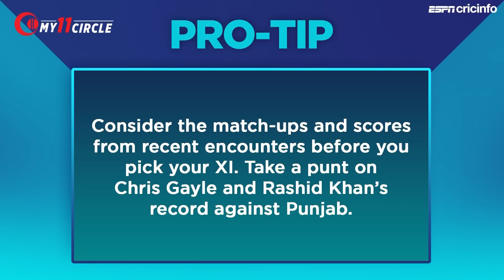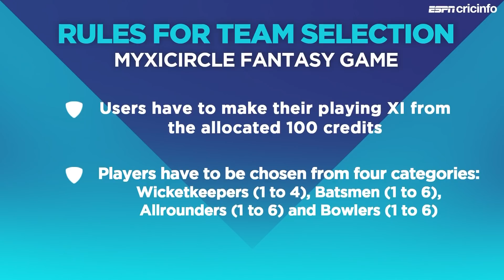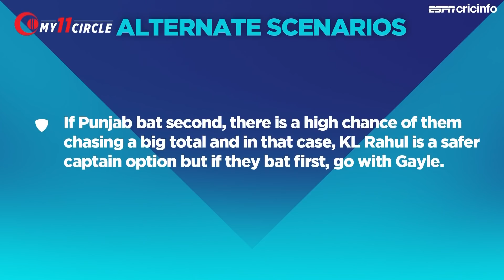Fantasy Pick: Go with Gayle and Rashid as your captain and vice-captain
Ajit Agarkar makes his picks for the game between Punjab and Hyderabad